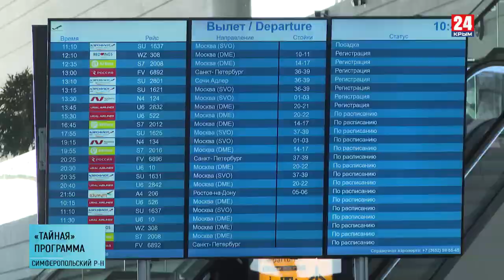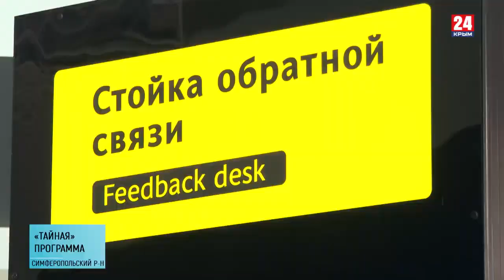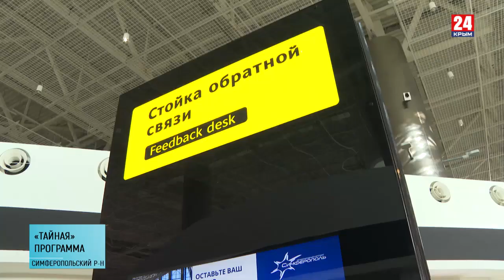В аэропорту Симферополь подвели итоги программы «Тайный пассажир» 2019 года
Около 200 человек приняли участие в программе «Тайный пассажир» в Международном аэропорту Симферополь в 2019 году. Победителем программы стала жительница Санкт-Петербурга Нина Ян. Она заполнила и отправила 20 анкет с отзывами. От аэропорта Симферополь победительница получит набор подарков и сувениров, а также сертификат на пользование VIP-залом.

При выборе победителя оценивалась полнота предоставленной в анкетах информации, наличие фото и видео материалов, а также предложений и пожеланий. В 2019 году «тайные пассажиры» направили в общей сложности 315 анкет, что на 28% превышает показатели 2018 года. За активное участие в программе памятные подарки от аэропорта Симферополь получат 22 пассажира.

Благодаря отзывам и пожеланиям «тайных пассажиров» в аэропорту Симферополь в 2019 году удалось улучшить навигацию и информирование в терминале, расширить ассортимент продукции в кафе, усовершенствовать приоритетную посадку вылетающих, повысить качество обслуживания пассажиров с ограниченными возможностями здоровья, в бизнес-зале появились планшеты с доступом в интернет и электронными вариантами ведущих отечественных и иностранных газет и журналов. В 2019 году на третьем этаже стерильной зоны открылась стойка обратной связи с электронными анкетами, что также было рекомендацией «тайных пассажиров».

Программа «Тайный пассажир» в аэропорту Симферополь работает с 2017 года. Она направлена на улучшение сервиса в соответствии с лучшими международными практиками аэропортовых услуг. Участники программы оценивают качество обслуживания в аэропорту Симферополь, а также направляют рекомендации и предложения по улучшению производственных процессов, инфраструктуры нового терминала и услуг для пассажиров.

Участником программы может стать любой вылетающий или прилетающий пассажир старше 18 лет, не являющийся сотрудником аэропорта Симферополь. Для участия в программе достаточно прислать заявку в свободной форме на электронный адрес . В сообщении нужно указать свои контактные данные, а также дату и номер рейса. Ответным письмом пассажир получит задание и анкету для заполнения. Программа «Тайный пассажир» в аэропорту Симферополь продолжается и в 2020 году, стать ее участником можно в любое время.

Подробнее о программе "Тайный пассажир" в сюжете телеканала "Крым 24".